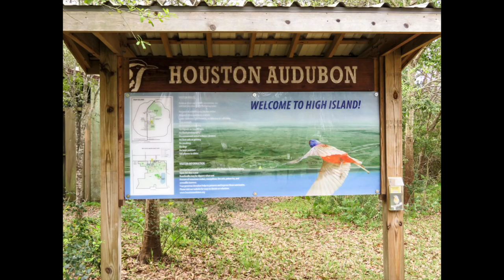High Island Rookery March 2019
A chilly and windy visit to Clay Bottom Pond in the Smith Oaks Sanctuary in High Island on March 15, 2019. Nest building and egg sitting was underway.